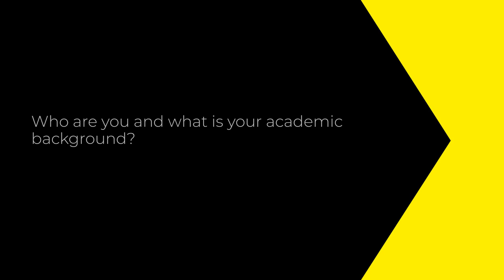Paola Bermudez-Lekerika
Paola Bermudez-Lekerika is the Early Stage Researcher 9 - PhD candidate in the European Project "Disc4All". She graduated from the University of Navarra with a Bachelor's Degree in Chemistry (2017) and Biochemisty (2019). Afterwards, she obtained her Master's Degree in Biomedical Research with a speciality in Regenerative Medicine and Advanced Therapies. Her current position is based in Tissue Engineering for Orthopaedics & Mechanobiology Lab, Department of Biomedical Research (DBMR), University of Bern. Her research focuses on understanding the key catabolic phenotypes involved in Intervertebral Disc Degeneration (IDD) and identifying in silico potential gene variants associated with this disease. Identification of these phenotypes and genetic variants could lead to a better understanding of IDD.